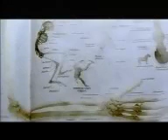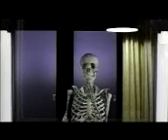Chemical Brothers - Hey Boy Hey Girl